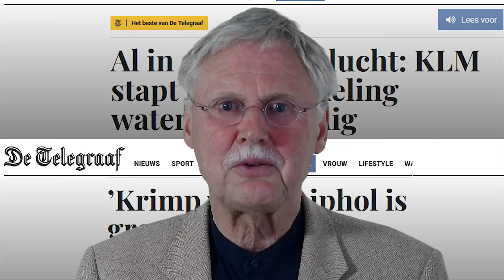37. Het hubfalen van Schiphol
Schiphol moet worden omgevormd tot luchthaven voor mensen die hier iets te zoeken hebben en mensen die hier wonen en eens weg willen. Dat kost per saldo niets en lost veel problemen op. Henk en Ingrid zouden er blij van worden!